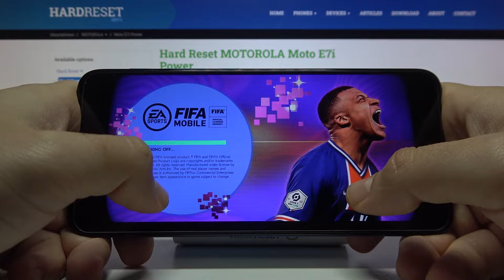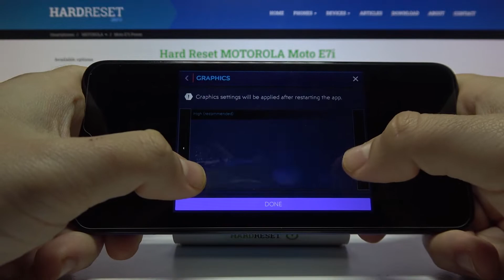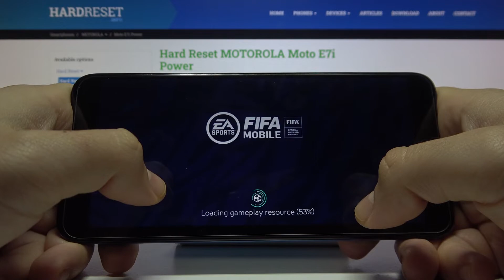MOTOROLA Moto E7i – фифа мобайл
Добро пожаловать на канал HardReset_info Россия, пользователи  MOTOROLA Moto E7i. В этом видеоролике мы поиграем в игру фифа на MOTOROLA Moto E7i. Если вам интересно как идет Fifa на MOTOROLA Moto E7i, помогаем проверим мощность MOTOROLA Moto E7i в футбольных играх.

Как MOTOROLA Moto E7i тянет игры? Как MOTOROLA Moto E7i запускает Fifa? Сможет ли MOTOROLA Moto E7i запустить фифу? Есть ли фифа на MOTOROLA Moto E7i? Сможет ли MOTOROLA Moto E7i включить игру Fifa Mobile на ультра настройках графики? Стоит ли покупать телефон MOTOROLA Moto E7i ради игры Fifa Mobile?